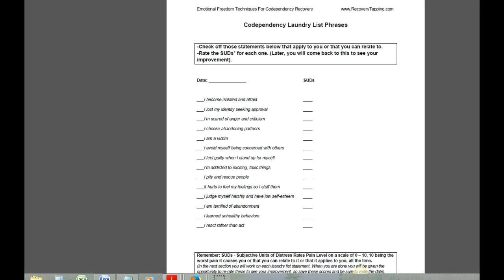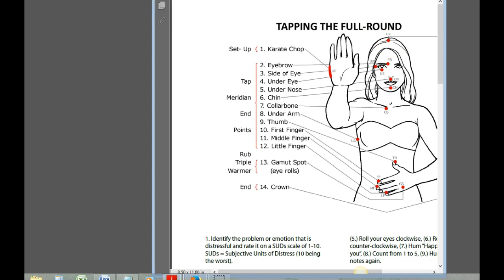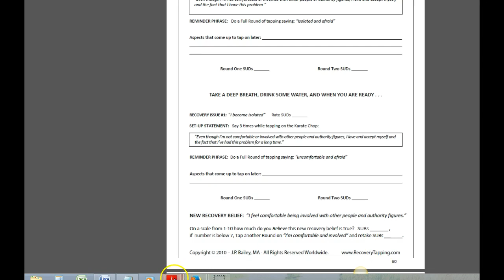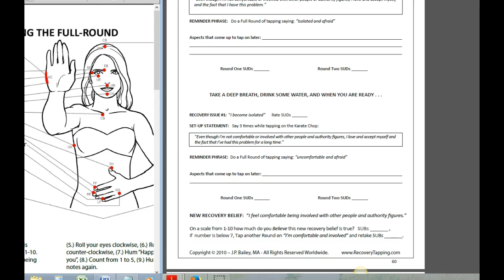Recovery Tapping |Laundry List 1|EFT for Codependency|JP Bailey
NEW! Video Presentation on Empowerment Here!
How to use EFT on Codependency Laundry List number 1 of 14 by JP Bailey at Recovery Tapping dot com.